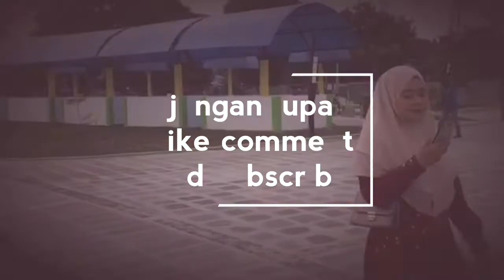Safi 2 in 1 Cleanser and Toner||Wajah ku lembut dan Segar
Hai guys
Assalamualaikum
Kembali lagi di youtube channel ku
Di video kali ini aku bakal kasih tau product dari Safi yang bagus banget yaitu safi 2 in 1 cleanser and toner

Ini tuh bagus banget karena selain membersih kan,terdapat kandungan toner di dalamnya guys jadi kita ga perlu repot repot cari toner lagi

Kalian harus cobain karena nih aku recomended banget untuk kalian.. ada sensasi dingin nya juga guys jadi buat wajah kita lebih fresh lagi

Nah buat kamu yang mau silah kan klik link di bawah ini
Karena harga nya hemat banget ada gratisan nya juga cuss langsung order di shopee yaa